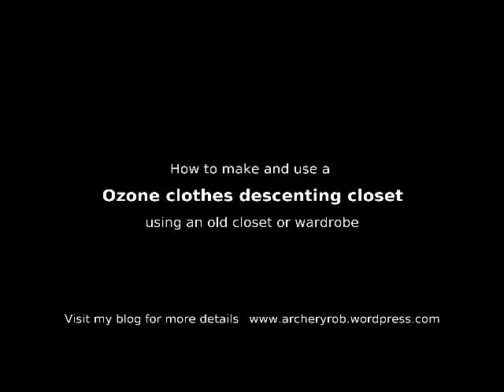Ozone closet to remove scent from hunting clothes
This is the ozone closet setup I made for removing the scent from my clothes. One thing I did not explain in the video is if you have not run this in a day or two, the ozone will be gone. The ozone half life is short and can be gone in a day or two depending on conditions. Sometimes I re-run it when I have not hunted in a while. Such as winter work weeks and hunting Saturday morning. I will probably run it Friday night again. I think fresh ozone on your clothes helps with scent you make while walking in.

This is the unit I used, and purchased from Amazon, for my closet and is shown on the video. This was the original unit they had with their logo on it. They have since switched to a small unit. But this will work for what you need.
WSTA Portable Ozone Generator

The links above are of products I use in the video. You are not required to click any of the links or buy any of the products. I make a small amount from Amazon links if used and nothing from the other ones. You will not pay any extra at amazon and I am only earned money on the referral of the product. I use every product shown.